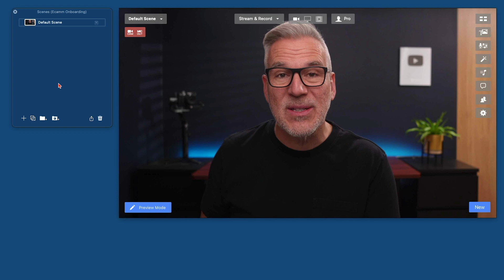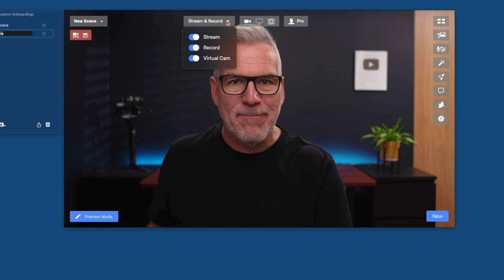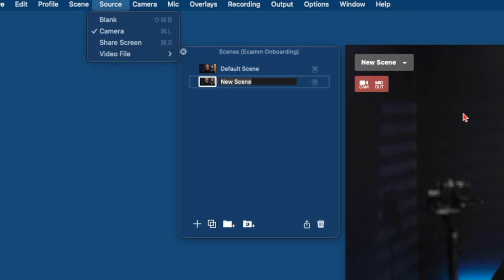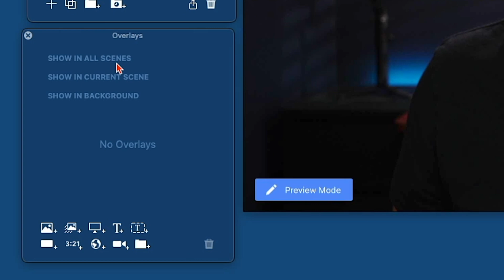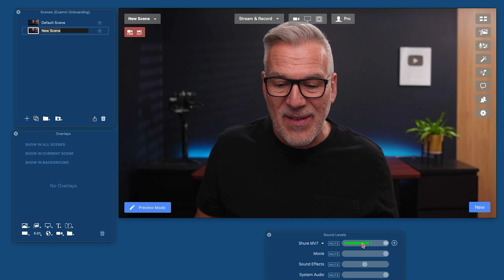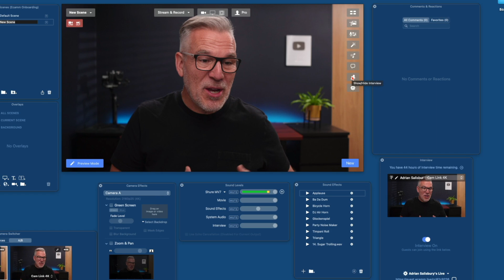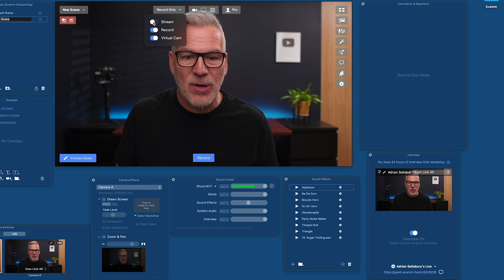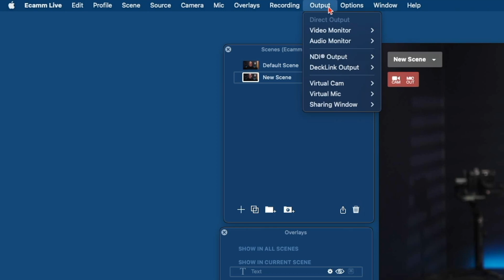Navigating the Ecamm Live Dashboard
In this video, I walk you around the Ecamm dashboard and help you navigate it.
There are a lot of options available to you and we want to make sure you see everything and know where to find all the features.

𝗛𝗮𝘃𝗲𝗻’𝘁 𝗽𝘂𝗿𝗰𝗵𝗮𝘀𝗲𝗱 𝗘𝗰𝗮𝗺𝗺 𝗟𝗶𝘃𝗲 𝘆𝗲𝘁?